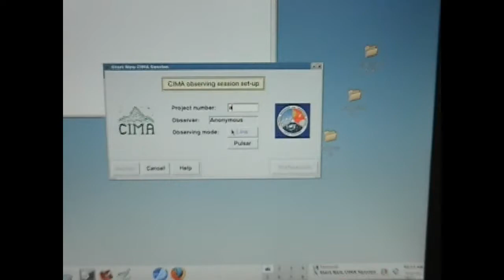Arecibo Anthem - REU 2011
A Parody of Ke$ha's "We R Who We R" and LMFAO's "Party Rock Anthem" done by the students and staff of the 2011 REU Program at the Arecibo Observatory.
Original Songs by Ke$ha and LMFAO
Parody Music by SlamBad12
Lyrics and Vocals by REU 2011
Lyrics:
Hot and dangerous
If you're one of us, then roll with us
'Cuz we make the nerds fall in love
When we got our hard hats on and snug

And yes of course we does
We runnin' this dish like it's our job
And no you don't want to mess with us
Got IDs on our necklace-ace

Got my data on my mind
All my integers unsigned
Wonderin' what I'm gonna find
So let's code-ode-ode, let's code!

Astronomers at the dish tonight
Everybody gets observing time
'Cuz we got galaxies to find
Everybody has observing time

'Cuz we got asteroids to find
We just wanna see ya
Click that

In the control room, CIMA's on
We're drivin' the 'scope 'cuz the TO's gone
Integrate when ALFA's in place
Bitchin' signals from outer space

What's my track I gots to know
The data's the best at Arecibo
Half work, half play, it's what we do
Puerto Rico, REU

I'm drivin' to the beach, got no sleep
I'm gonna snorkel the reef, want to see manatees
Arecibo! That's the place that I'm reppin'
Climbing up to the platform like 007

Tonight we're lookin' far
Way out beyond the stars
With help from engin-ars
Radio Astronomers, we are who we are

We're coding 'cuz it's fun
We hardly see the sun
Our tech guy's number one

Operator, shut it down
Our source has set, let's hit the town
I'm so sick of being so serious
It's making my brain delirious

I'm just talkin' true
I'm telling you 'bout the science we do
We're drinking out tea, playing our cards
Staying up late, checking out the stars

Cellphones making RFI
F'ing up the radio sky
Don't ya know it makes me cry
Turn them off-off-off, Turn them off!

Big party at the pool tonight
Nobody has observing time
We'll keep it rolling 'til the morning light

Mountains climbing up
Platforms riding up
Stairs walking up
12 meter hiking up

Everyday I'm shuffling.
Cast (in order of appearance):
Susan C.
Hanna H.
Trey W.
Alex T.
Yolián A.
Martin J.
Rhys T.
Emily L.
Jonathan "El Jefe" N.
Kevin D.
Alex "Alejandro" M.
Eduardo V.
Travis M.
Julia D.
The Arecibo Cafeteria Staff and Chefs
Abby T.
Vicki H.
(I might have forgotten people...)

Other awesome people that helped but couldn't appear:
Robert M.
Amanda M.
Everyone else at Arecibo that I am forgetting but will add when I remember.